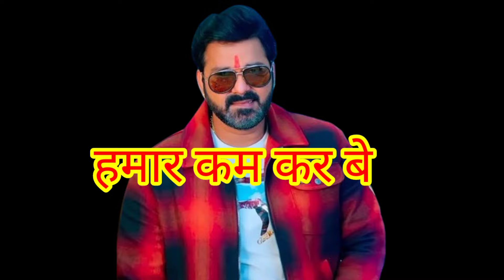Desi Actor Prince का पवन सिंह के साथ Movies आने वाला हैं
Desi Actor Prince का पवन सिंह के साथ
 Movies आने वाला हैं